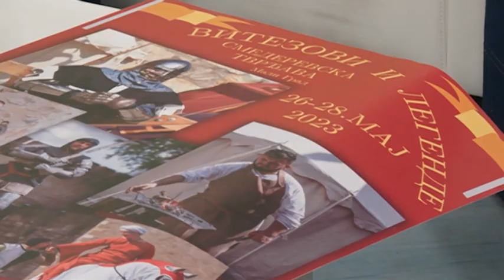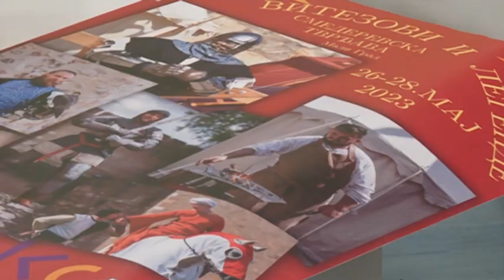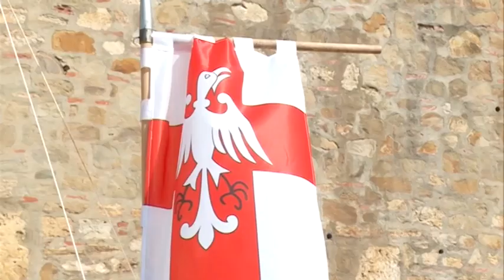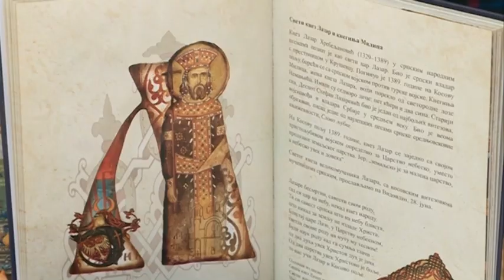Gost Mladen Savić, direktor JP "Smederevska Tvrđava"- najava za "Vitezovi i legende"